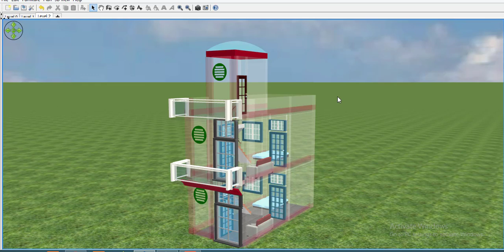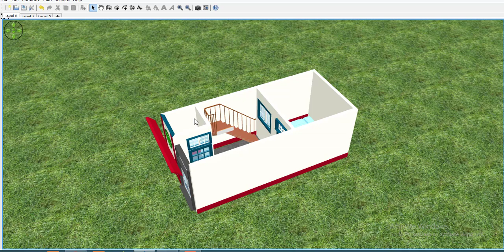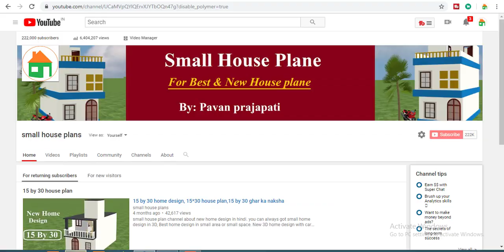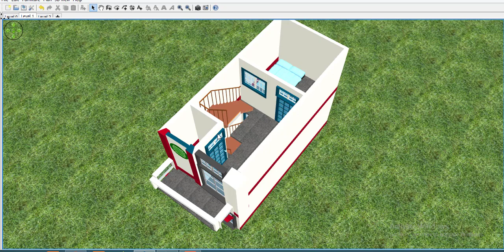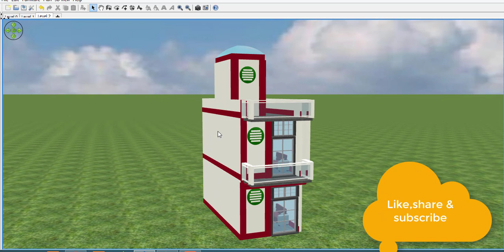11 by 25 house plan in 3d,small house plan in 11 by 25, 11 by 25 sqrft home design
small house plan channel about new home design in hindi. you can always got small home design in 3D, Best home design in small area or small space. New 3D home design with car parking and bedroom. 25by 30 home design is the very small house plan. 25*30 home design is the modern home design in 3d.small house plan.small 3d home design.New Tech channel about new home design in hindi. you can always got small home design in 3D, Best home design in small area or small space. New 3D home design with car parking and bedroom.

1.Best finger print device morpho
2.Best finger print device mantra mfs 100
3.Best finger print device startek FM220
4.Low price epson printer
5.Best price epson printer
6.Best multifunction Hp printer
7.HP Best Laptop
8.Dell Best Laptop
9.Best Lemination machine
10.Best pvc card printer
11.Best Web camera